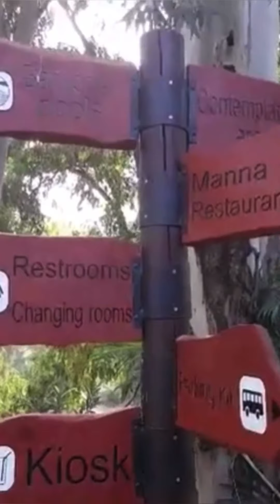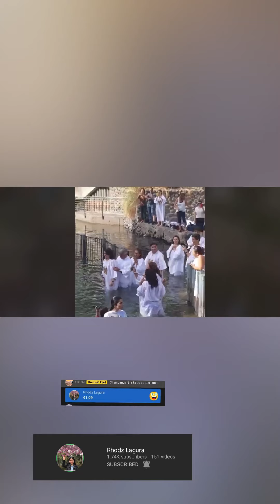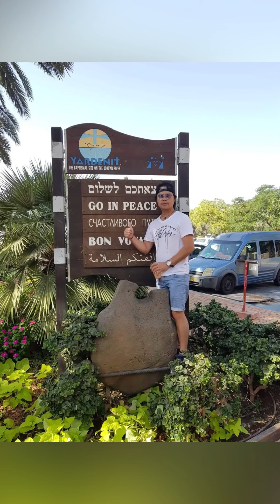Water of life Jordan River The place where Jesus Christ was baptized by John the Baptist.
The Baptismal Site of Jesus Christ